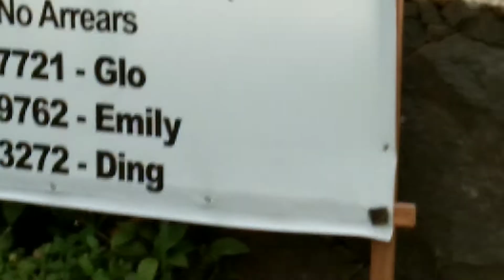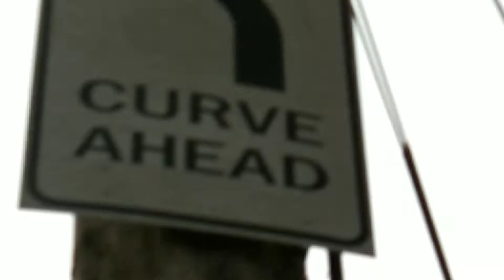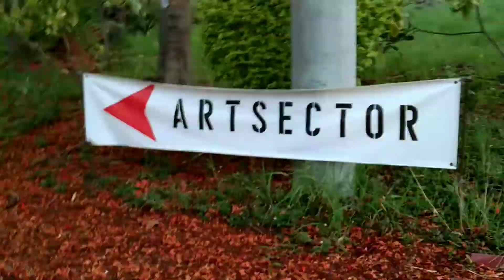VEU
Ganda talaga🌄

Maglilibot kami ng kaibigan ko sa village namin at titignan namin ang Sunset. (Girigizan Random Vlogs#2)

Mag Send kayo ng Memes Bilis naヾ(≧▽≦*)o
Links~
r/SiddharthaSubmissions (Subreddit)👏👏